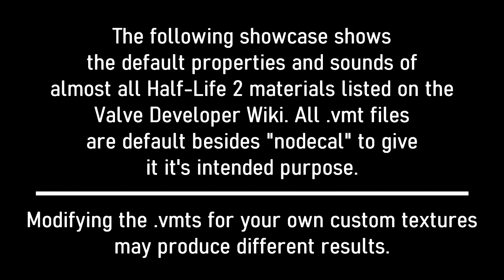Source SDK / Half-Life 2 Material Showcase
Previously I was unable to find any videos showing off all the sounds and properties of the materials listed on the Valve Developer Wiki, so i decided to make a video of them myself.

0:00 Notice

===Special===
0:32 default
0:55 default_silent
1:14 floatingstandable
1:35 item
1:55 nodecal
2:15 player
2:55 player_control_clip

===Concrete / Rock===
3:20 boulder
3:46 brick
4:10 concrete
4:30 concrete_block
4:50 rock

===Metal===
5:10 canister
5:37 chain
6:03 chainlink
6:25 crowbar
6:45 grenade
7:13 gunship
7:40 metal
8:03 combine_metal
8:26 metal_barrel
8:50 floating_metal_barrel
9:09 metal_bouncy
9:58 Metal_box
10:19 metalgrate
10:42 metalpanel
11:01 metalvent
11:23 metalvehicle
11:45 metal_seafloorcar
12:13 slipperymetal
12:39 solidmetal
13:02 paintcan
13:31 popcan
13:49 roller
14:06 strider
14:41 weapon

===Wood===
15:05 wood
15:39 wood_Box
16:04 wood_Furniture
16:24 wood_Panel
16:47 wood_Plank
17:07 wood_Solid

===Terrain===
17:31 dirt
17:59 grass
18:20 gravel
18:43 mud
19:06 sand
19:24 quicksand
19:41 antlionsand
20:03 slipperyslime

===Liquid===
20:34 slime
21:00 water
21:29 wade

===Frozen===
21:54 ice
22:26 snow

===Organic===
22:46 watermelon
23:06 foliage
23:27 flesh
23:52 bloodyflesh
24:17 zombieflesh
24:43 alienflesh
25:06 antlion
25:27 armorflesh

===Manufactured & Misc===
25:50 glass
26:14 glassbottle
26:35 combine_glass
26:56 tile
27:15 ceiling_tile
27:38 paper
28:00 papercup
28:25 cardboard
28:46 plaster
29:11 plastic
29:35 Plastic_Box
29:58 plastic_barrel
30:20 plastic_barrel_buoyant
30:56 rubber
31:19 rubbertire
31:42 jeeptire
32:01 carpet
32:19 computer
32:39 pottery

32:54 Check the description for extra info.

Please let me know if you would like to see me do this with other games as well.

This videos is intentionally missing a couple of materials, being related to the Jeep tires, they're glitchy and weird so I didn't cover them. You'll have to screw with them yourself, but I doubt it would be useful besides being used for vehicle wheels.

(This map version DOES include those buggy tire materials mentioned above. So it's a complete collection unlike the video.)